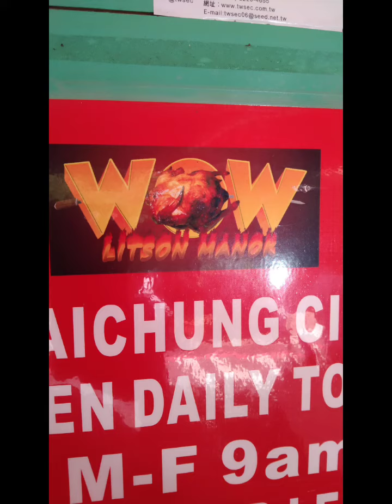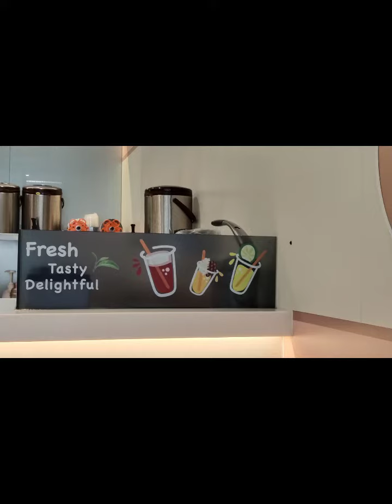Nagutom Kami Galing Meco Taichung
nagutom Kami Galing Meco Taichung with friend's